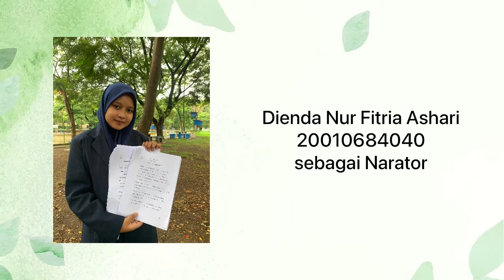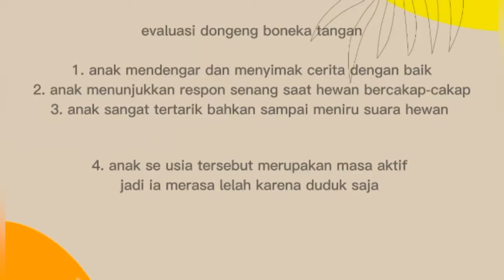Dongeng Jangan Buang Sampah Sembarangan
Nama Kelompok 4 :
1. Eka Dewi Wulandari (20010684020)
2. Arsa Amalia Khoirunnisa (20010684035)
3. Dienda Nur Fitria Ashari (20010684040)
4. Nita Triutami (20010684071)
5. Dwi Nurrahma Nabilah (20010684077)

Video ini dibuat untuk memenuhi tugas akhir mata kuliah Media dan Sumber Belajar PAUD yang diampu oleh Ibu Sri Widayati, S.Pd., M.Pd dan Ibu Melia Dwi Widayanti, S.Pd., M.Pd